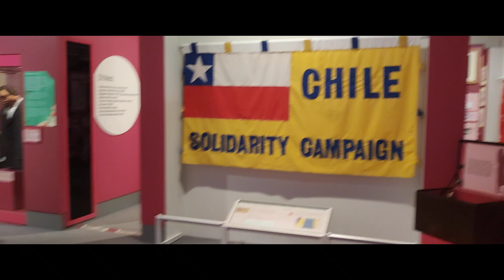Neil 2022 - People's Museum 4